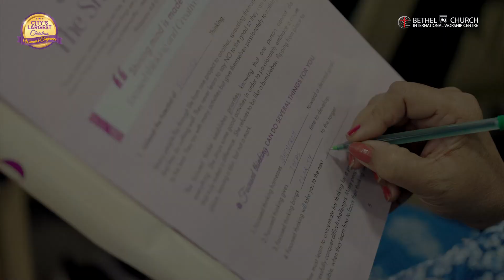SHINE Women's Conference 2024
Women are the backbone of families and of society. They play a significant role in leading the family and the community and possess high potential leadership qualities.

Take a sneak peek into how our “Daughters of the Most High God” from Bengaluru and from across this nation pulled themselves together to lead and participate in the city's largest women's conference to Shine for God's glory!